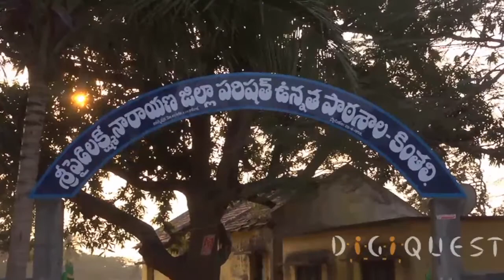Avisrantha SuriduPart 2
Life story of Dr. Kutikuppala Surya Rao part -2